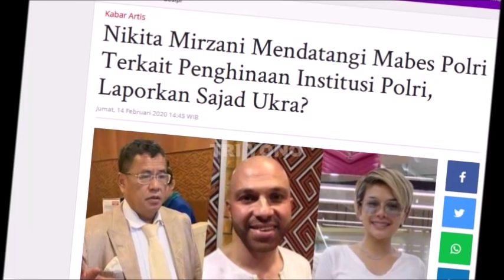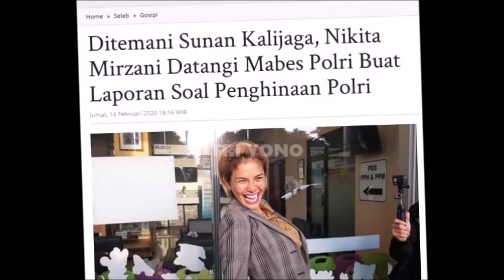Panass..Nikita Mirzani & Sunan Kalijaga Akan P0lissikan Sajad Ukra? , Begini..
Kali ini Sunan Kalijaga Turun tangan Setelah Sajad Ukra Buat hotman paris marah karna hal ini, Update kabar terbaru Dari Nikita Mirzani yang sempat rame dengan Andhika Pratama, Ussy, teman Ayu ting ting, baim wong , Tiger wong , Ayu TIng Ting , Ruben Onsu, Kak Sinyo , Betrand Peto, Gamaliél, Isyana Sarasvati - A Whole New World